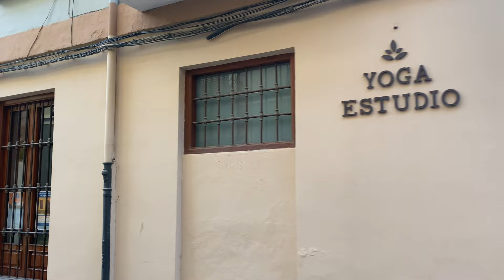🇪🇸Mañana Temprano en Granada: Paseo Matutino por el Corazón de la Ciudad🚶‍♂️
Acompáñanos en un encantador paseo por Granada en una fresca mañana de julio, cuando la ciudad empieza a despertar. Disfruta del aroma a café que se escapa de cada ventana mientras caminamos por la Calle de San Jerónimo, pasando por la Plaza de la Trinidad y la Plaza de la Romanilla. Admira el monumento al aguador, una obra moderna de Aurelio Teno en bronce, que nos recuerda la importancia del agua en las ciudades del sur de España. Entraremos en la majestuosa Catedral, aprovechando la tranquilidad y el silencio de la mañana. Continuaremos nuestro recorrido por el casco antiguo y finalizaremos en la Plaza Mariana Pineda, cerca del café Fútbol. Hace solo unos días, España celebró su victoria en la Eurocopa 2024, llenando Granada de alegría y orgullo nacional. ¡Vamos a disfrutar de esta hermosa mañana juntos!